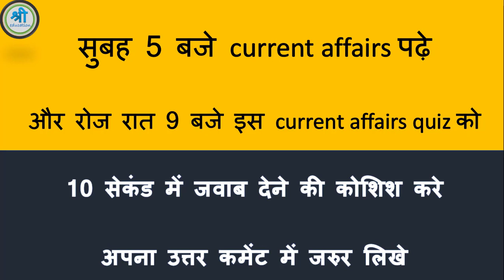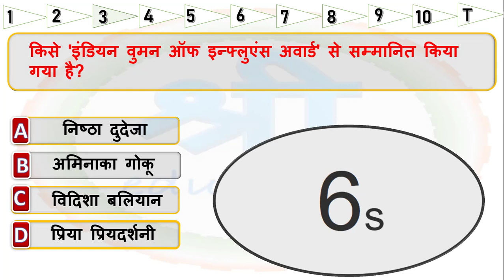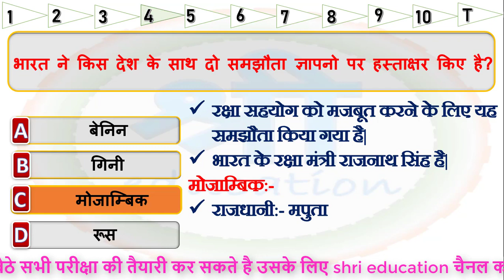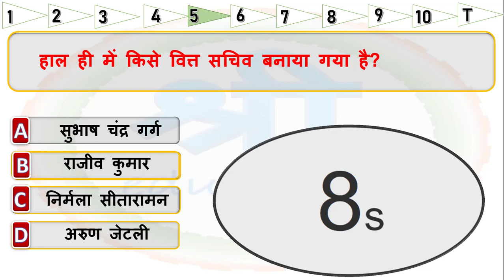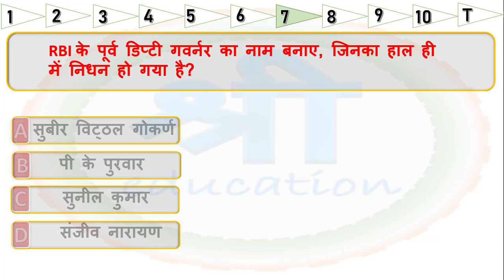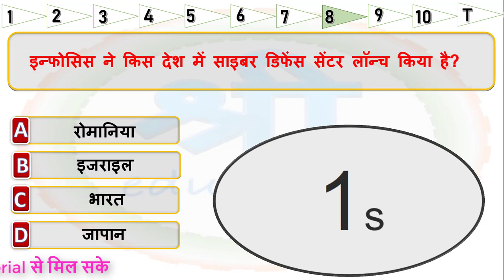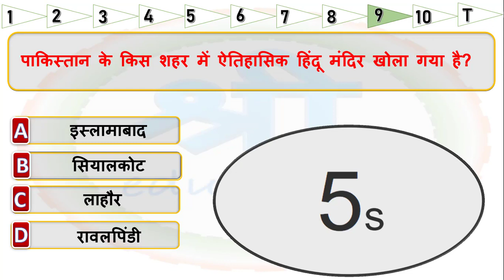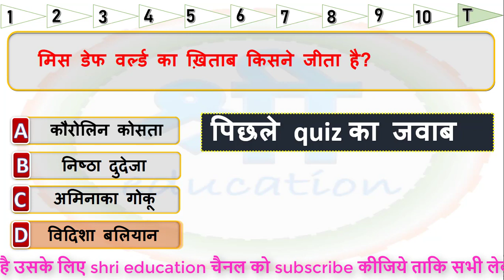1 August 2019 current affairs in hindi | Daily current affairs Revision series in hindi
Revision series of 1 august 2019 current affairs in hindi.